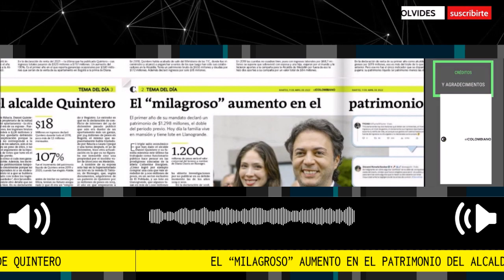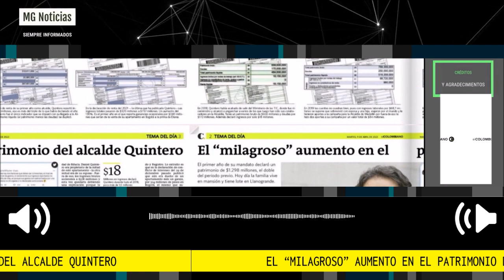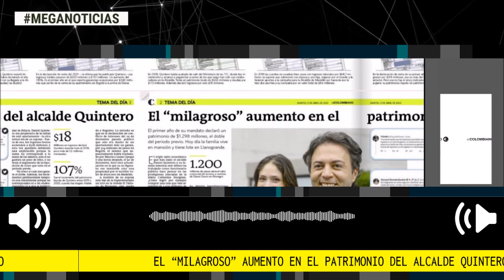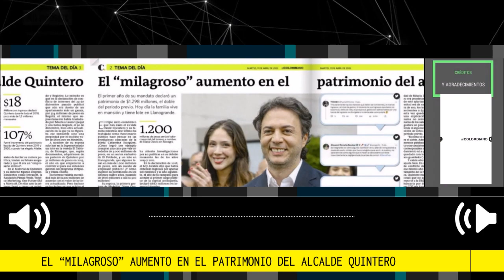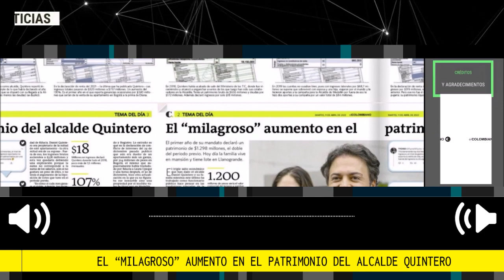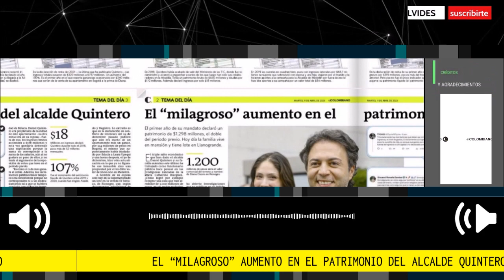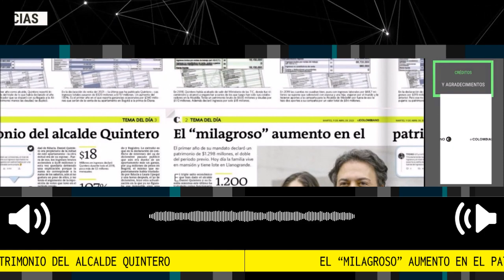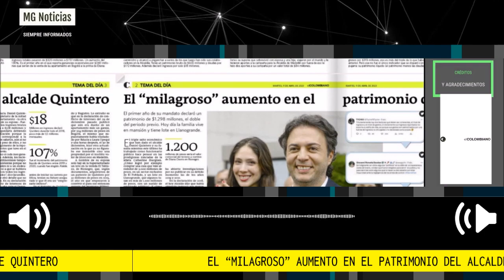SOSPECHOSO!!! 🔴 EL MILAGROSO AUMENTO EN EL PATRIMONIO DEL ALCALDE QUINTERO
El primer año de su mandato declaró un patrimonio de $1.298 millones, el doble del periodo previo. Hoy día la familia vive en mansión y tiene lote en Llanogrande.